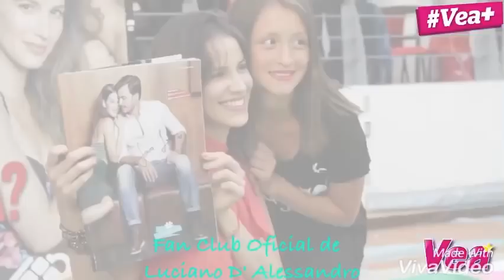Luciano y Laura en la firma de autógrafos Revista Vea